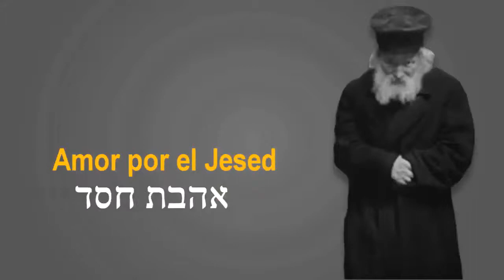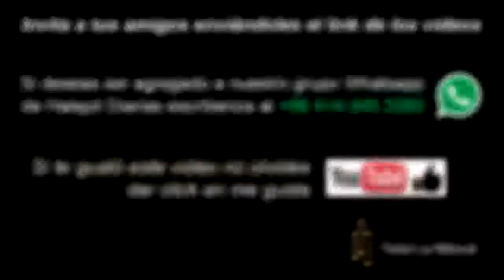J019 - Un consejo para alargar la vida